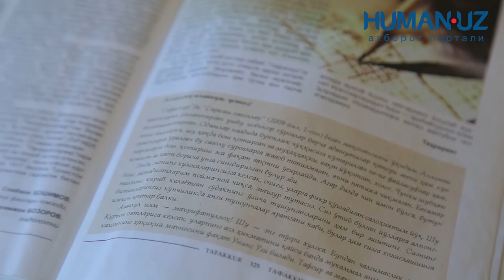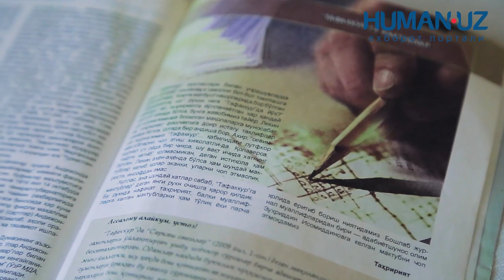AKROM MALIK qamoqdan chiqdi. Ilk suhbat